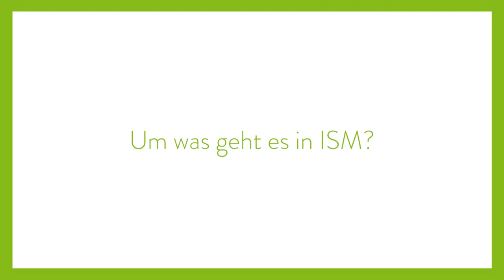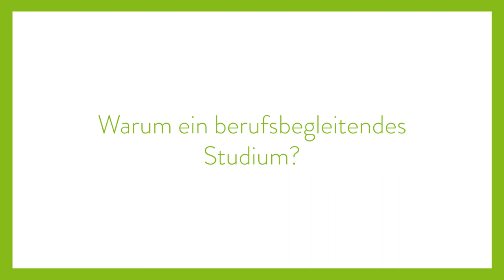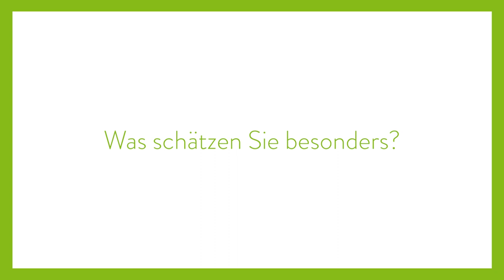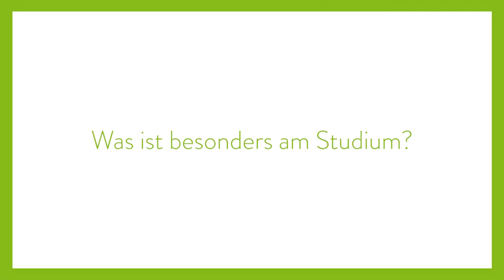FH OÖ-Studentin Lisa Lackner (Information Security Management) im Interview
Lisa Lackner gibt Einblick in ihr berufsbegleitendes Masterstudium Information Security Management am FH OÖ Campus Hagenberg.

Folge auch gern Campus Hagenberg auf Instagram-Seite und TikTok

Hier findest du noch mehr Links!

Inhalt dieses Videos:
00:00:00 - Vorstellung
00:00:21 - Warum ISM?
00:00:44 - Um was geht es in ISM?
00:01:24 - Warum ein berufsbegleitendes Studium?
00:02:13 - Wie läuft das Studium ab?
00:02:38 - Wie ist der Kontakt unter Studierenden?
00:02:52 - Was schätzen Sie besonders?
00:03:42 - Was ist besonders am Studium?
00:04:26 - Was bringt das ISM-Studium?
00:05:28 - Was machen Sie aktuell beruflich?